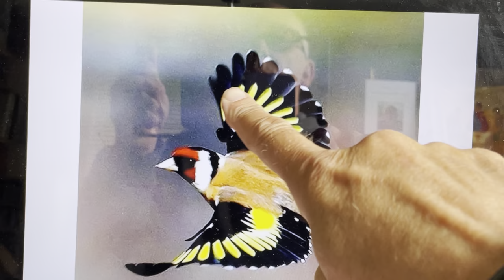Collective Worship for St Stephen's School, 21 June 2021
Consider the birds of the air ...